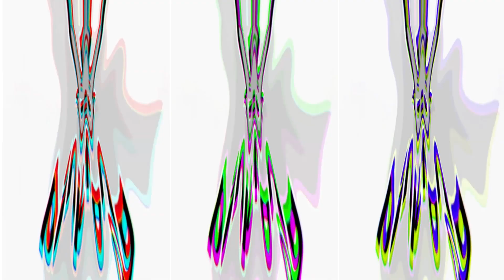Pinkfong Red Glow Logo Effects